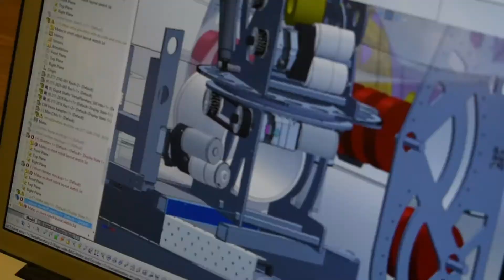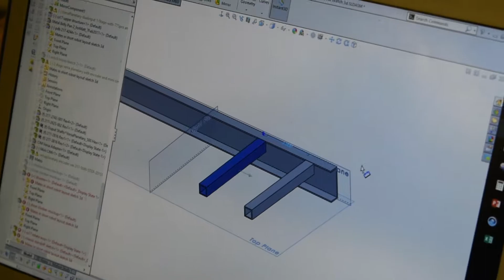Celt-X Vlog Week 5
The countdown to bag day is on and this is what we've been doing